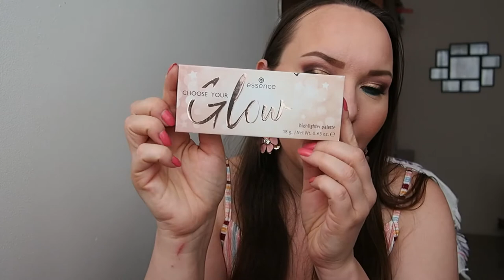Realmente necesité todo el maquillaje que me llevé de vacaciones? :)